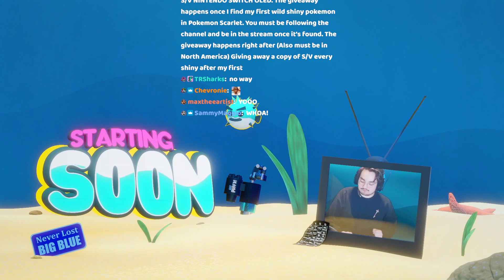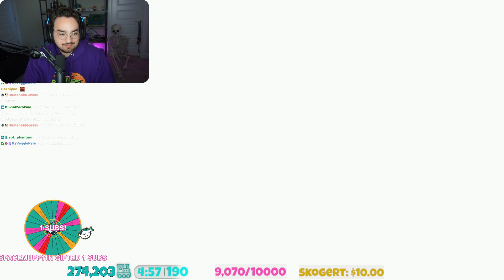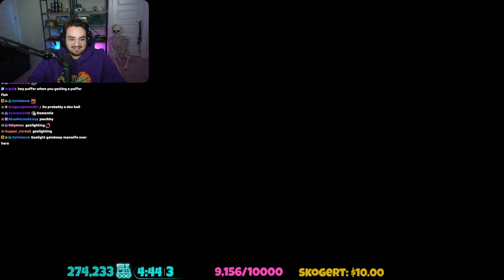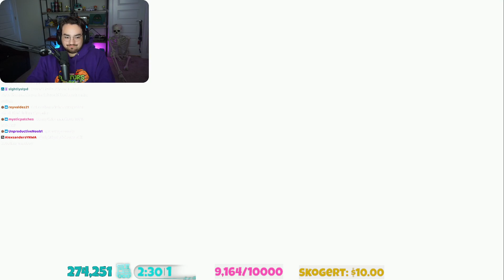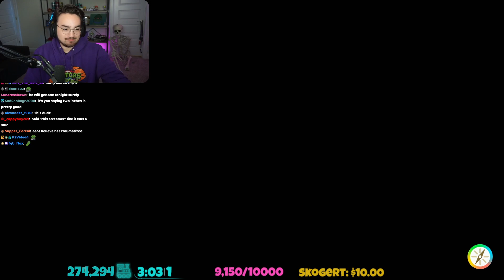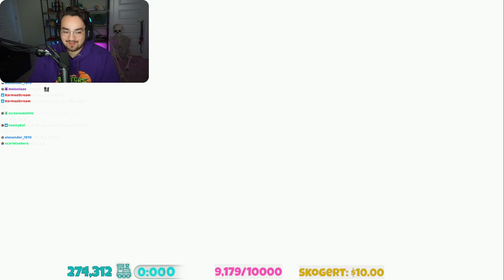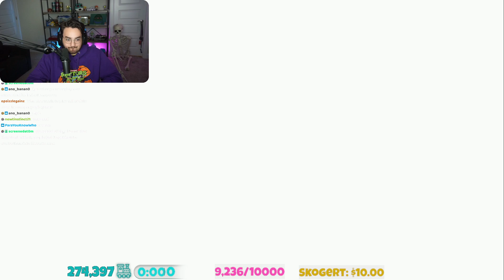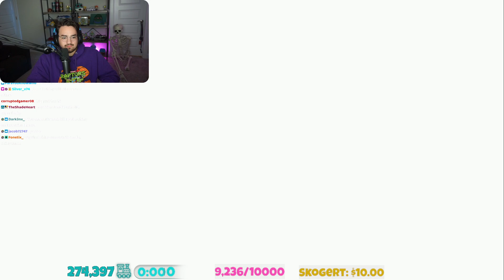Bigpuffer plays Pokemon Scarlet pt. 2 (11/19/2022)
Other socials:
Follow all of these!